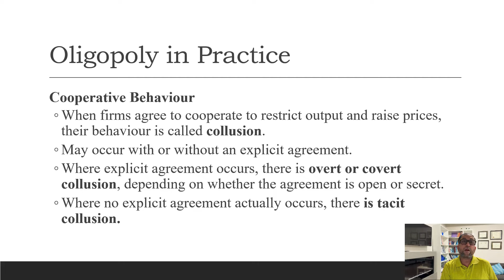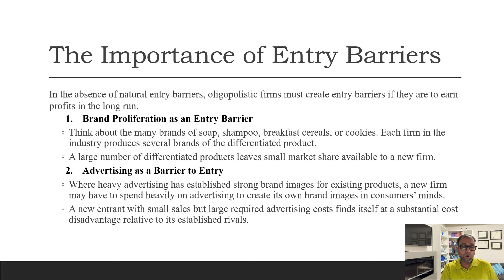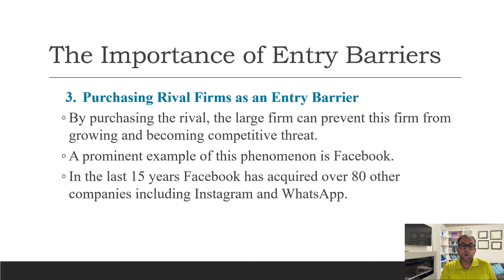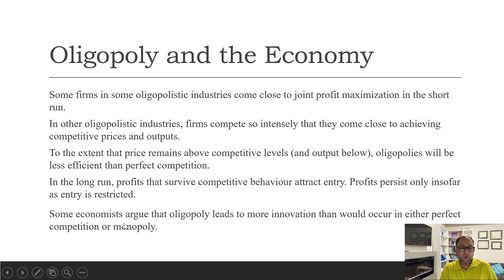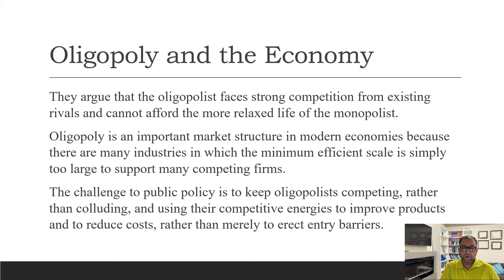Imperfect Competition | Strategic Behavior Part- 3 | Perfect competition market | Monopolistic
Learn all about imperfect competition and strategic behavior in this informative video on monopolistic markets. Discover key concepts and strategies to help you understand and navigate this type of market. Perfect for students, entrepreneurs, and anyone interested in the world of economics. Don't miss out on this valuable resource!